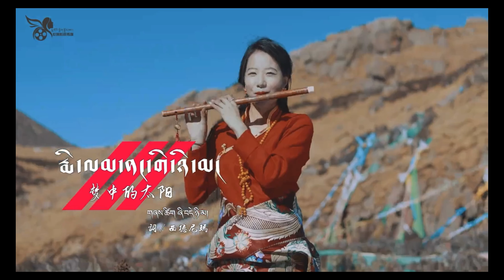Tibetan Song 2021 by Rinzin Palden བོད་གཞས་གསར་པ་ ༼ རྨི་ལམ་ནང་གི་ཉི་མ་ ༽ རིག་འཛིན་དཔལ་ལྡན།